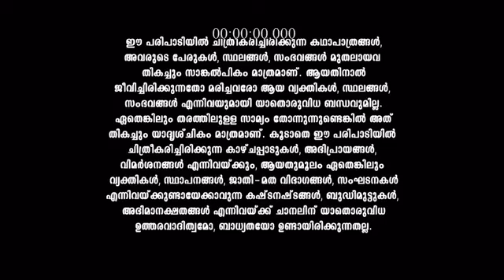Seetha_Kalyanam_S1_E718_EPISODE_Reference_only.mp4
anti-piracy upload Seetha_Kalyanam_S1_E718_EPISODE_Reference_only.mp4